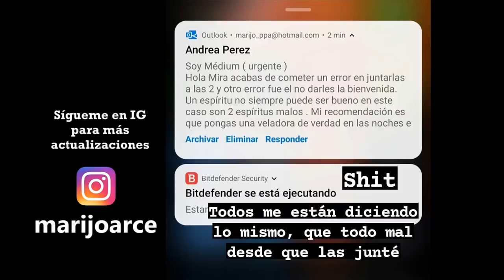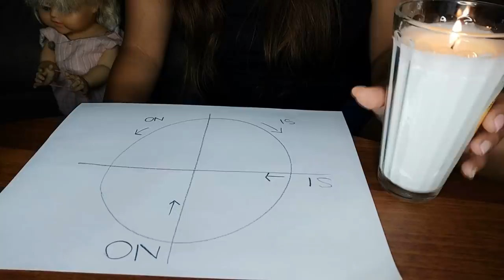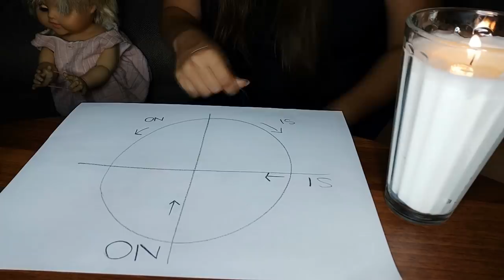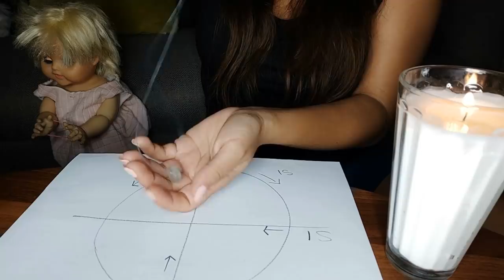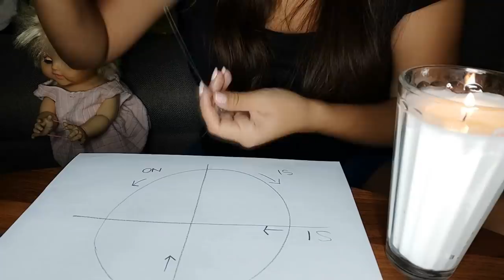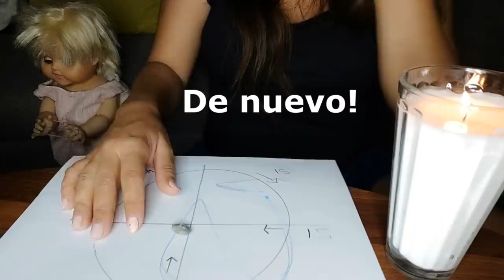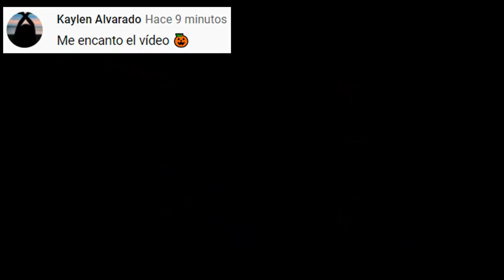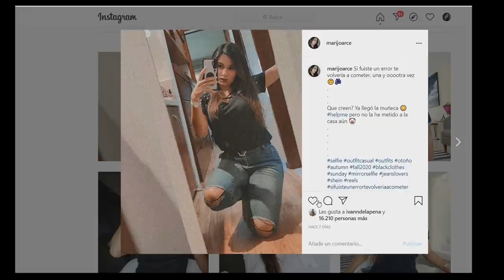JUGUÉ AL PÉNDULO PARA COMUNICARME CON MI MUÑECA MALDITA Y PASARON MUCHAS COSAS...*SI SE COMUNICA*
Los quiero :)!